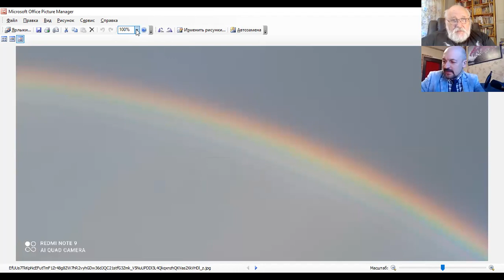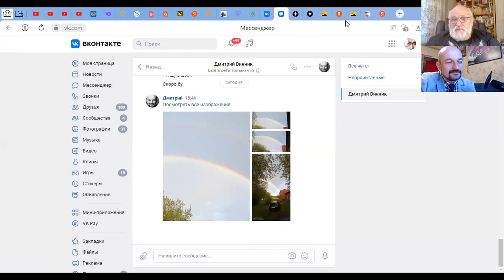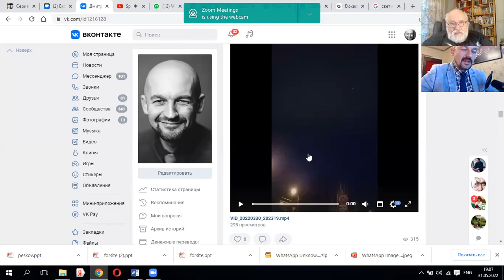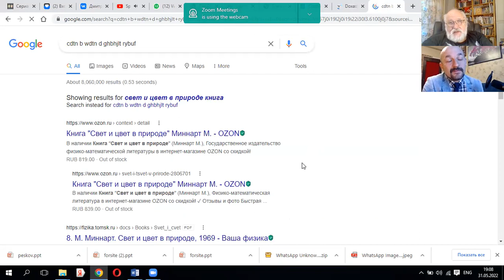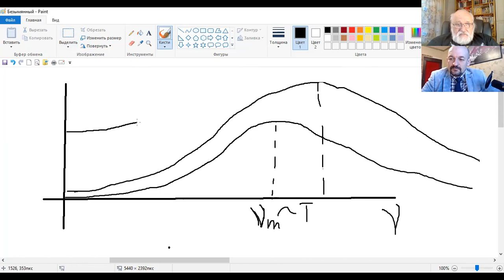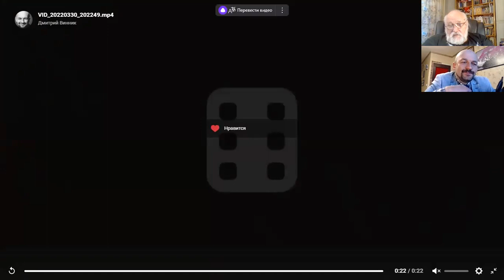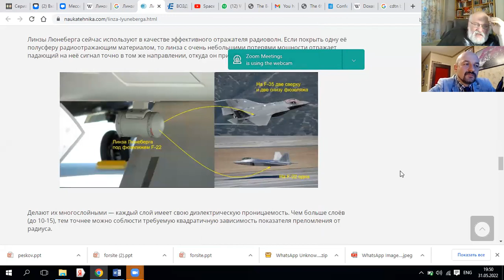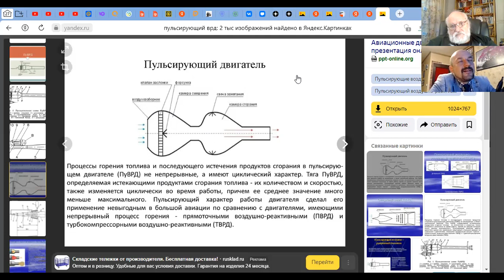Философ расспрашивает физика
Это беседа с доктором философских наук Дмитрием Владимировичем Винником.
это мой канал на ЯНДЕКС-ДЗЕН
ТЕПЕРЬ ОБ ОЧЕНЬ ВАЖНОМ! Чтобы я не прекращал жить и делать эти видео для Вас, не забывайте, пожалуйста, помогать и переводить деньги. Хорошо бы (от «желательно» до «обязательно») указать назначение перевода: «В ДАР». НУЖНО ИСПОЛЬЗОВАТЬ НОМЕР КАРТОЧКИ ► 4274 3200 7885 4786 эта карточка открыта на имя Бояршинова Бориса Сергеевича
►ЕСТЬ КРИПТОВАЛЮТНЫЕ КОШЕЛЬКИ:
Биткоин: 1JNpp8r5d3NjgiVAWdnJrTENiNL8oNrtKW
Ethereum: 0x660c4aeA06f42776f5a39c814E6afCCd32c740C5
Tether: 0x660c4aeA06f42776f5a39c814E6afCCd32c740C5
Binance Coin: bnb1qdz0wqgn5z739hzw6m4tmm9x0z8uyfyyx74drq
Монета USD: 0x660c4aeA06f42776f5a39c814E6afCCd32c740C5
Rippl: rLHGqkCi5M6akqsn2mfi2uvE5BFUxBX831
Dogecoin DUPdX9jEb4vffZNNkwTnseciT8QXTfAaDu
Polkadot 13u4rwNMA7CivNsmVSaXbQAP9uSDi2nhTMABim3yMyMgVZ2L
►ЕСТЬ СЧЕТА В БАНКЕ ТИНЬКОФФ (ПОКА НЕ ЗАБЛОКИРОВАН ДЛЯ ПЕРЕВОДОВ ИЗ-ЗА РУБЕЖА. Счёт в банке Тинькофф в рублях 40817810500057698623, Перевод средств по договору № 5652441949 Бояршинов Борис Сергеевич НДС не облагается БИК: 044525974, Банк-получатель:АО «Тинькофф Банк», Корр. счет: 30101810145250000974, ИНН при необходимости: 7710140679, КПП при необходимости: 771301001

Счёт в банке Тинькофф в долларах 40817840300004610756
SWIFT-реквизиты для пополнения счета в долларах на имя Boyarshinov Boris Sergeevich
Банк-корреспондент Intermediary: JPMORGAN CHASE BANK, N.A. NEW YORK, NY US
SWIFT банка-корреспондента Intermediary’s Bank SWIFT: CHASUS33
Номер счета в банке-корреспонденте Intermediary’s Bank Account: 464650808
Банк-получатель Beneficiary Bank: Tinkoff Bank
Адрес банка получателя Beneficiary’s Bank Address: Bldg. 26, 38A, 2 Khutorskaya str., Moscow, 127287
SWIFT банка получателя Beneficiary’s Bank SWIFT: TICSRUMM
Получатель Beneficiary: Boyarshinov Boris Sergeevich
Счет получателя Beneficiary’s Account: 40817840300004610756
Назначение платежа Payment Details: Own funds transfer under Agreement № 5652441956 Boyarshinov Boris Sergeevich. Without VAT.

Счёт в банке Тинькофф в евро 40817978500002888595
SWIFT-реквизиты для пополнения счета в евро на имя Boyarshinov Boris Sergeevich
Банк-корреспондент Intermediary: Raiffeisen Bank International AG, Vienna
SWIFT банка-корреспондента Intermediary’s Bank SWIFT: RZBAATWW
Номер счета в банке-корреспонденте Intermediary’s Bank Account: 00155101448
Счет получателя Beneficiary’s Account: 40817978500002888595
Назначение платежа Payment Details: Own funds transfer under Agreement № 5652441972 Boyarshinov Boris Sergeevich. Without VAT.

с уважением,
Борис Бояршинов